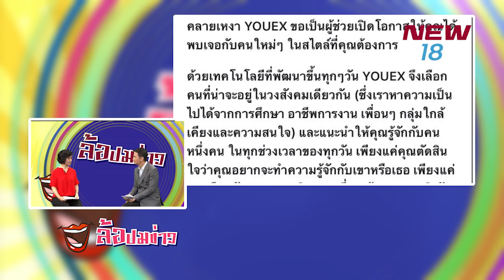ล้อปมข่าว | 20 พ.ค.61 | new18